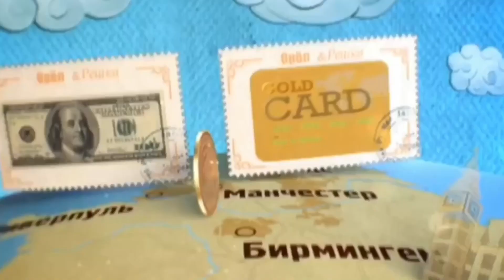ОРЁЛ И РЕШКА В AVAKIN LIFE | С озвучкой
🧘🏻‍♀️ Надеюсь тебе понравилось это видео, что бы это ни было, Let’s play, клип или любое другое видео 🧘🏻‍♀️

🎉 Присоединяйся и играй в Avakin Life вместе со мной! 🎉
😉 Можешь пользоваться этой ссылкой, она приведёт тебя туда, куда нужно! 😉

💜 Instagram Avakin’a - @_.nastenkaey.official._
💖 Instagram Avakin’а - @_.dimasikey.official._